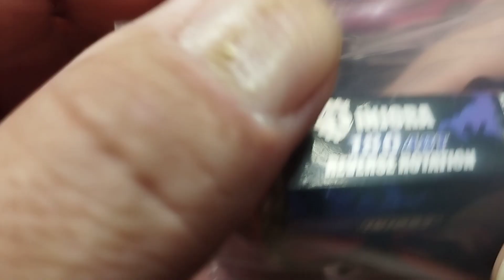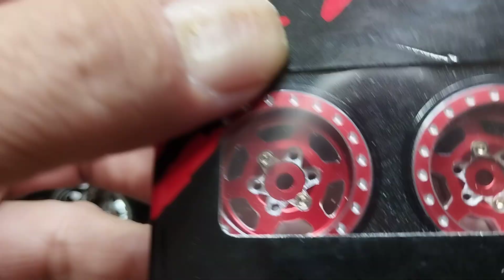Injora Parts für den Traxxas Trx4m.